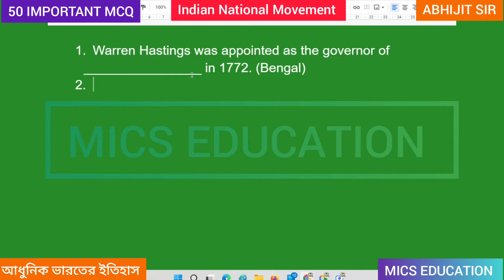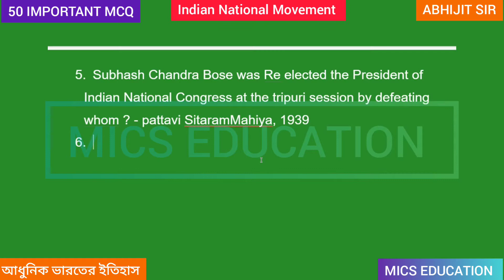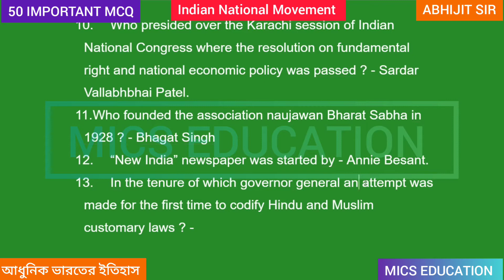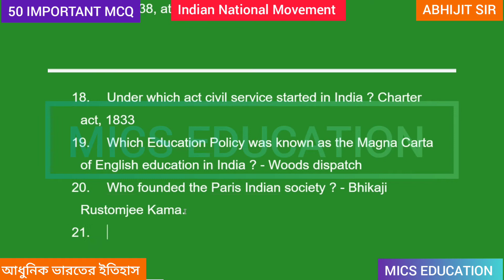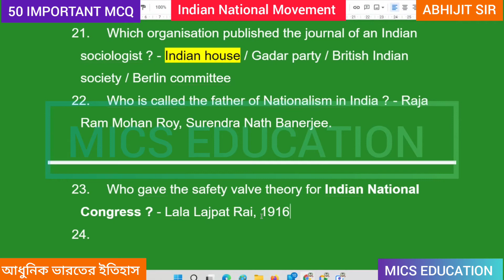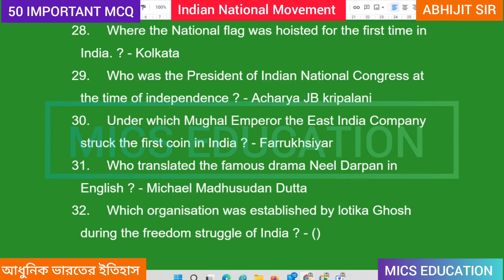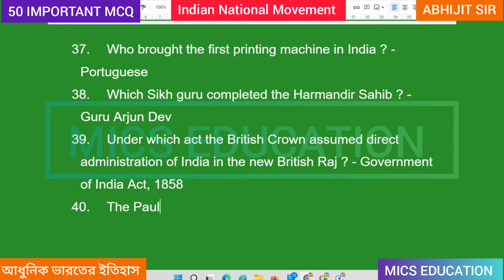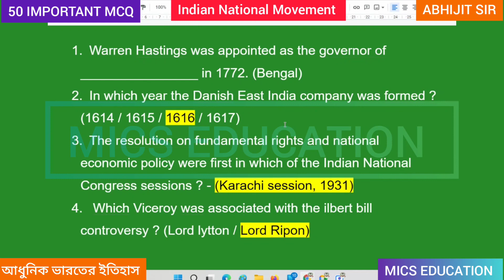WBCS SPECIAL 50 IMPORTANT MCQ || INDIAN NATIONAL MOVEMENT || Abhijit Sir || RAILWAY NTPC